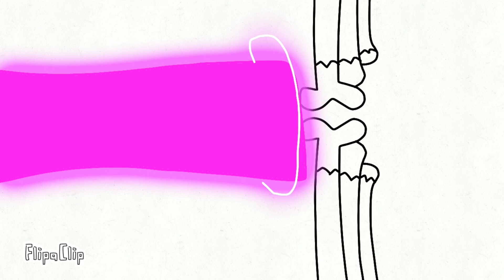Dusttale!sans vs killer!sans